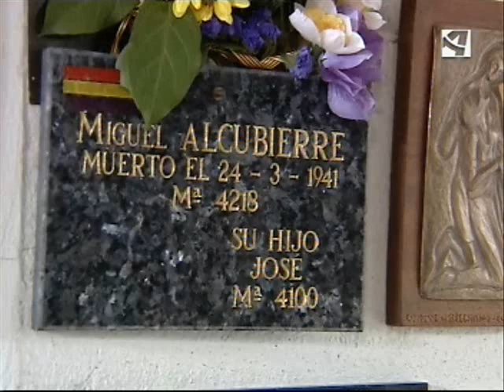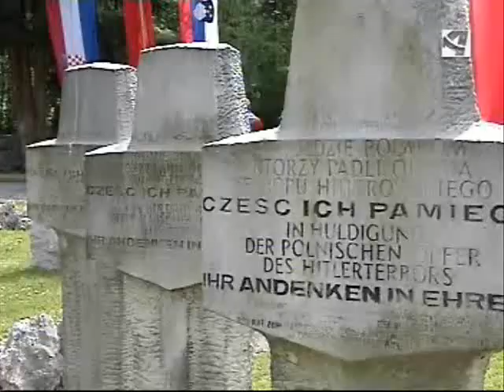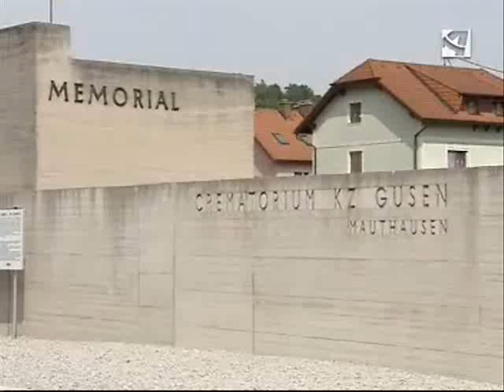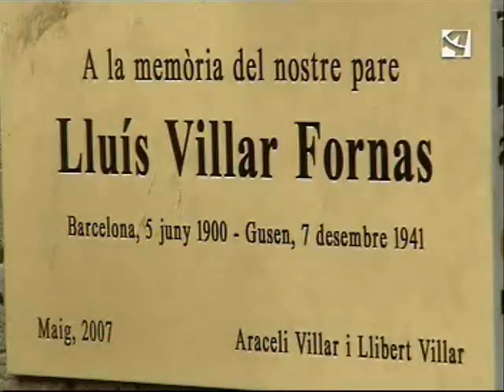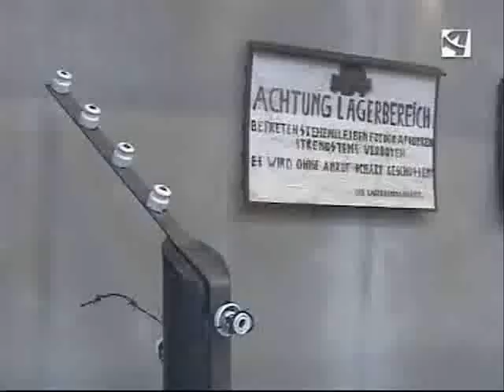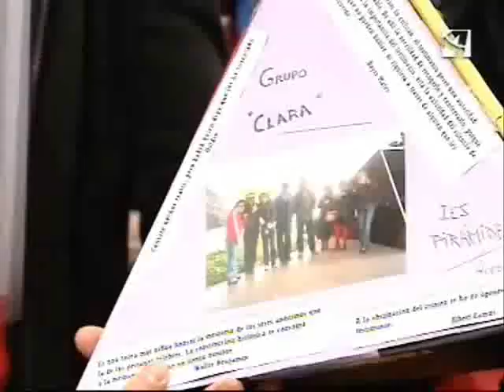Mauthausen en Aragón Televisión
Un equipo de informativos de Aragón Televisión, Jorge Romance y Sergio Almárcegui, han estado este último fin de semana en el campo de concentración nazi de Mauthausen en Austria.

Acompañaban a la asociación Amical de Mauthausen, a escolares aragoneses y catalanes, así como a varios deportados supervivientes del horror nazi. Los institutos de Maella, Alcañiz y Pirámide de Huesca, han enviado a varios alumnos acompañados por sus profesores.

Con todo el material grabado se elaborarán reportajes para el programa 60 Minutos así como varias piezas de informativos.